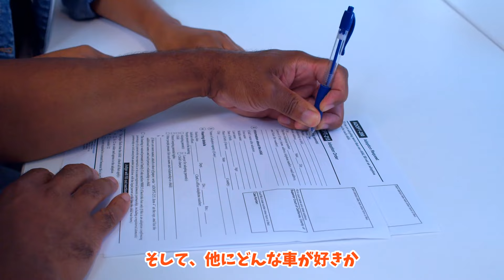折りたたみバイク!!Honda CITYとモトコンポ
説明文

今回は、Honda CITYの誕生について深掘りしてみました。1981年に初めて登場したHonda CITYは、コンパクトでありながら広い室内空間と高性能を兼ね備え、都市部での移動手段として大きな影響を与えました。また、トランクに収まる折りたたみ自転車「モトコンポ」を初めて導入したことでも話題となりました。

動画内容
Honda CITYの誕生背景: 1980年代初頭の日本の都市部でのニーズに応じて開発されました。
デザインと特徴: Tall Boyスタイルと広い室内空間を持つコンパクトカーとして話題に。
エンジン性能: 1.2リットルの直列4気筒エンジンを搭載し、軽快な走りと高い燃費性能を実現。
モトコンポ: 折りたたみ自転車をトランクに収めることで、新しいライフスタイルを提案。
広告キャンペーン: 「Man Maximum, Machine Minimum」というキャッチフレーズで人気を集めました。
皆さんの初代Honda CITYについての思い出や、モトコンポに関するエピソードをコメント欄で教えてください！また、他にどんな車が好きか、未来の車にどんな機能が欲しいかも教えてください！

今後も車に関する様々なテーマでお届けしますので、ぜひお楽しみに！

最後までご覧いただき、本当にありがとうございました。それでは、また次回の動画でお会いしましょう！